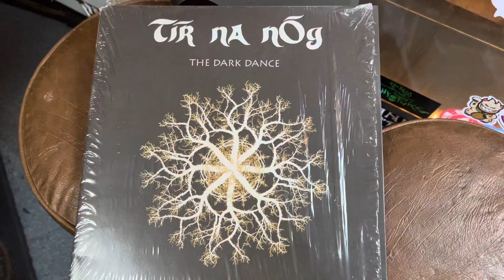Quad ESL 57 Electrostatic Speakers @ Electric Audio in Virginia Beach, Va USA